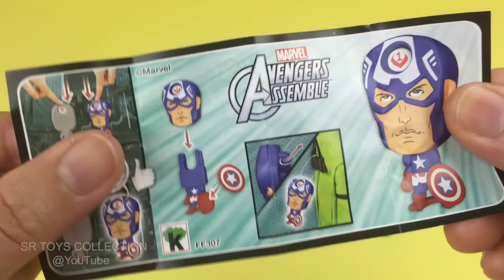Learning Fruit Name with Surprise Eggs, Captain America Kinder Chocolate Surprise Egg, Wind Up Toys